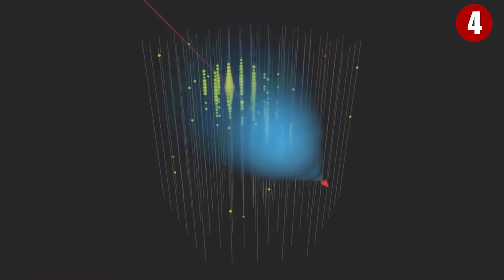Deepest Excavation Sites Found Across The World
In this video, we break down Deepest Excavation Sites Found Across The World.